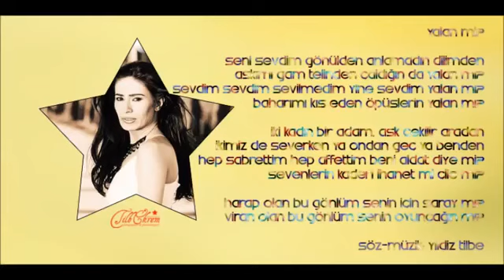Yıldız Tilbe (Yürü Anca Gidersin Albümü) Yalan mı - Teaser